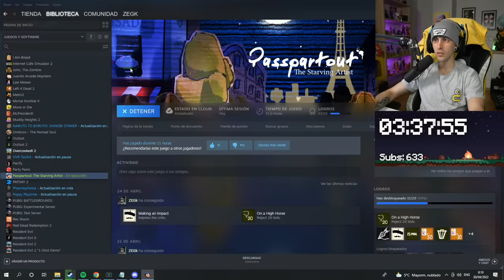tardé 2 horas en dibujar esto…